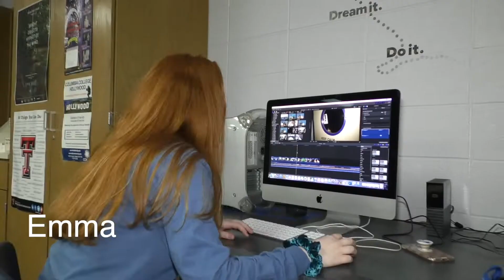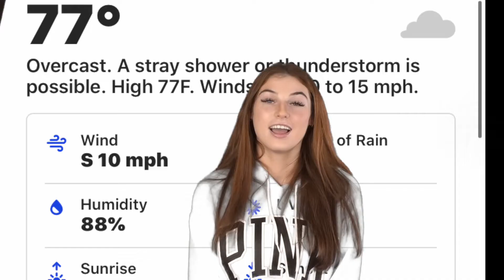ctv 01 15 2020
Produced by the students in broadcast journalism at Clements High School.